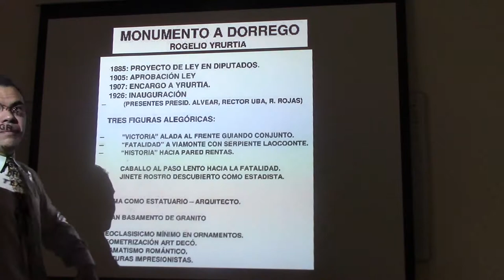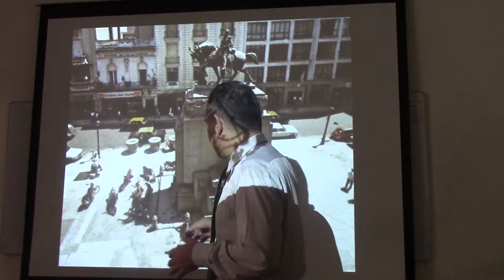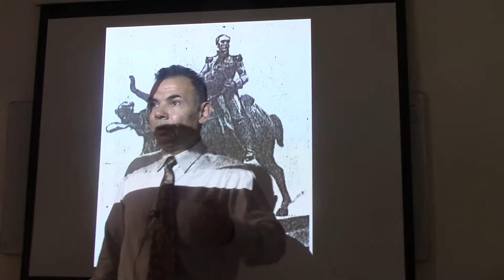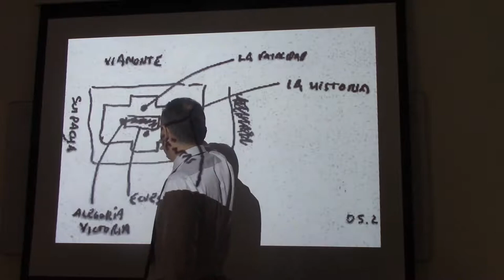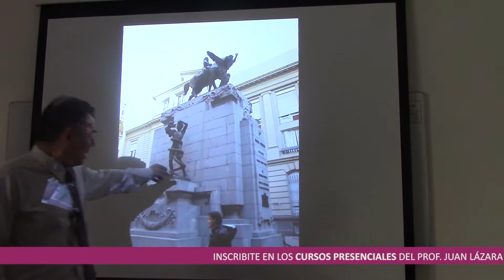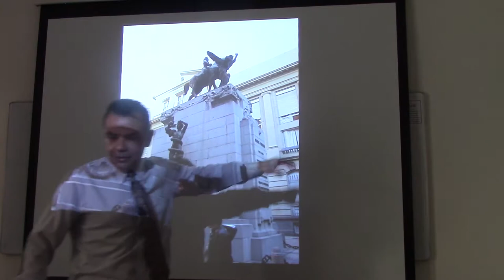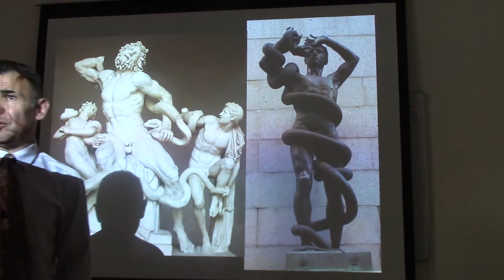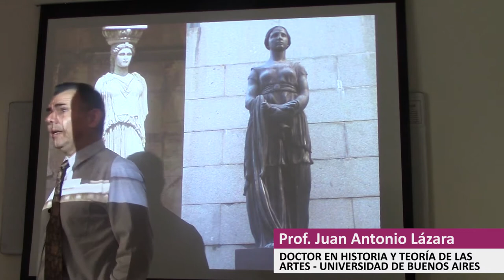80 MONUMENTO A DORREGO POR EL DR. JUAN LÁZARA